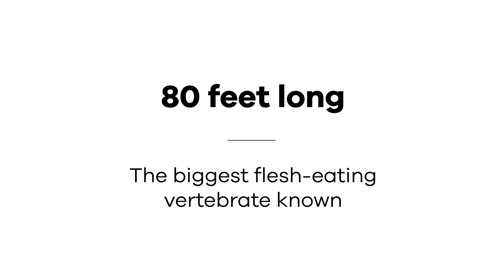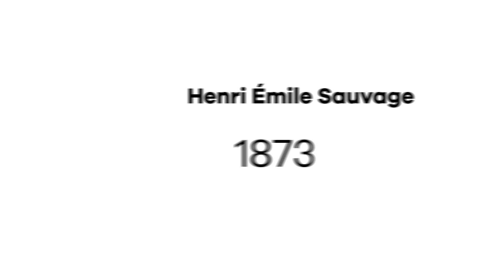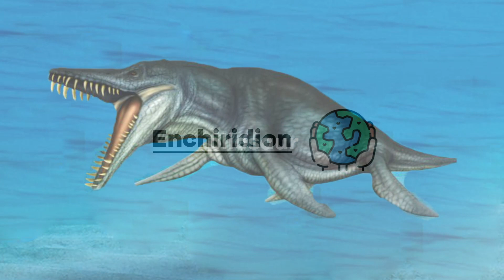Liopleurodon - Predator of the Jurassic Seas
Today, we are looking at the medium-sized, voracious predator of the Jurassic Seas: Liopleurodon.

One of the famous and most interesting marine reptiles known, Liopleurodon was famously featured in the Walking with Dinosaurs television show.

In the show, the supposedly 80-foot-long creature dominated the Jurassic Seas.

Except that’s not true.

The Controversy of Liopleurodon lies in the fact that previous fragmented fossil evidence indicated that the creature could have been over 80 feet long, making it the biggest flesh-eating vertebrate known.

The truth is that Liopleurodon could only reach up to 33 feet in length. Why did they make this mistake, you may be asking? Because they deduced Liopleurodon’s length from its skull.

Nonetheless, some isolated remains of Liopleurodon indicate that they could reach up to almost 25 to 33 feet in length.

Liopleurodon’s body structure was of four flippers that allowed it to paddle through water effectively. The front paddles were used to steer while the back ones functioned like wings.

With a 4-foot-long skull taking up ⅕ of the total body length and a pair of gigantic jaws each packed with 4-inch long, sharp teeth, Liopleurodon could have been one of the top predators in the Jurassic Seas.

Its name means “smooth-sided teeth” and was based on scanty fossil evidence and simply three teeth. The almost 21-to-23-foot-long beast could weigh around 1, 000 to 1, 700 kilograms or up to almost 2 tons and achieve an extremely slow and surprising top speed of 6 mph.

Liopleurodon’s nostril arrangement has led many scientists to believe that it could smell acutely, taste water, and follow the blood. In other words, it had a directional sense of smell.

The very first Liopleurodon fossil was discovered by Henri Émile Sauvage in 1873.

Liopleurodon lived in the late Jurassic Period, around 160-150 million years ago (166-155 million years ago). By the start of the Cretaceous period, 150 million years ago, Mosasaurs came to dominate and threaten Liopleurodon and other pliosaurs. Like whales, Liopleurodon had to breathe air. As a solitary ocean hunter, it preyed on giant fish, squids, ichthyosaurs, and even other plesiosaurs.

Image and Video Credits:
Liopleurodon rossicus by karkmish00
Liopleurodon and the child by SvPolarFox
Liopleurodon by DarrenPepper
TRILOGY OF LIFE Sea Monsters Walking with Dinosaurs Liopleurodon
Liopleurodon ferox by SvPolarFox
Walking with Dinosaurs
Stop by Flaticon
The Sundance Sea by WDGHK
Fossil by Flaticon
Liopleurodon by karolhary
80-feet long Liopleurodon by Prehistoric Planet
Liopleurodon by cookpix
Liopleurodon Ferox by Kyan0s
Liopleurodon Skull
Pliosaurs
Swimming by Flaticon
Liopleurodon from Walking with Dinosaurs
Liopleurodon by Science Photo Library
Liopleurodon ferox
Liopleurodon Skull
Epic Underwater Dolphin Footage
Liopleurodon by Prehistoric Wildlife
Great White Shark
Clay by Flaticon
Henri Émile Sauvage
Callovian Clay
France Flag
Russia Flag
Liopleurodon Teeth
Mosasaur from Jurassic World
Whale Breathing
The Great Barrier Reef of Australia

Audio Sources:
Walking with Dinosaurs Soundtrack
20 - Tyrannosaurus
21 - Triassic Water

Sources:
Liopleurodon. (2020, July 08).
Ltd, S. (n.d.). Liopleurodon.
Science & Nature - Sea Monsters - Fact File: Liopleurodon. (n.d.). Retrieved July 31, 2020,
Strauss, B. (n.d.). 10 Facts About Liopleurodon.
Walking with Dinosaurs: BBC Earth: Shows. (n.d.). Retrieved July 31, 2020,
Wiki, A. (2020, July 31). Liopleurodon.